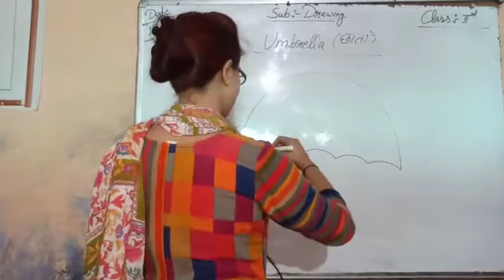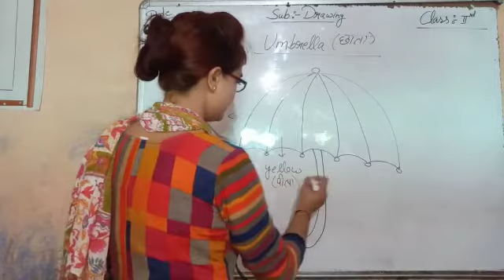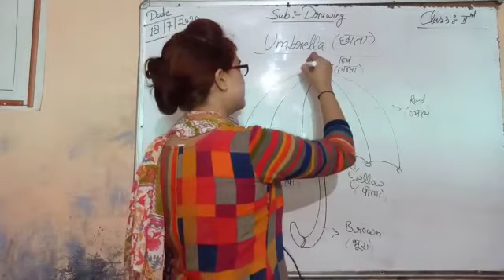how to draw umbrella